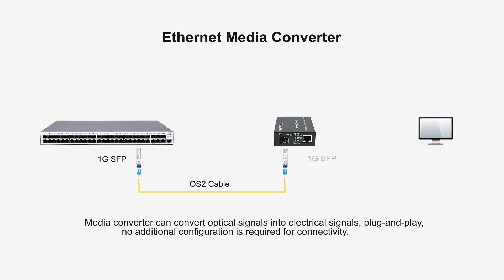Application of Copper to Fiber Ethernet Media Converter | QSFPTEK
Media converter can convert optical signals into electrical signals, plug-and-play, no additional configuration is required for connectivity.

This video shows how to convert the optical signal into an electrical signal through a media converter, so that the switch can be successfully connected to the PC.